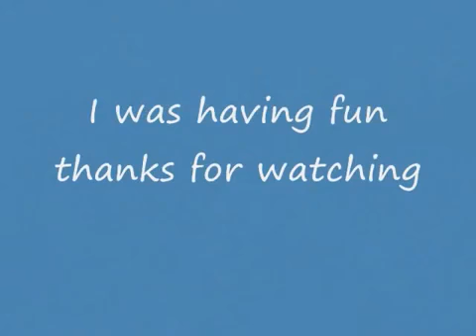ladygrizzly just haveing fun in the mud.wmv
i am just havinf so much fun in the mud lol